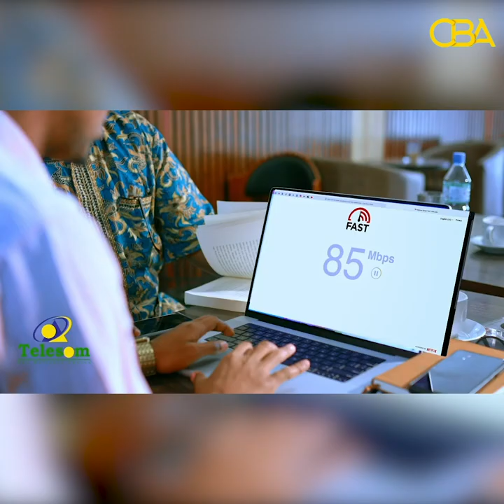Bulshada reer Burco oo Qaylodhaan ka diray dhibaatooyinka qaadka